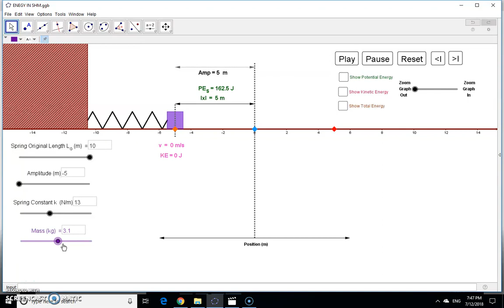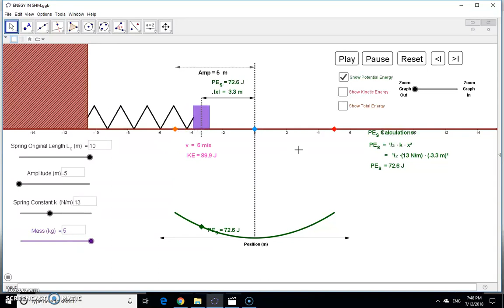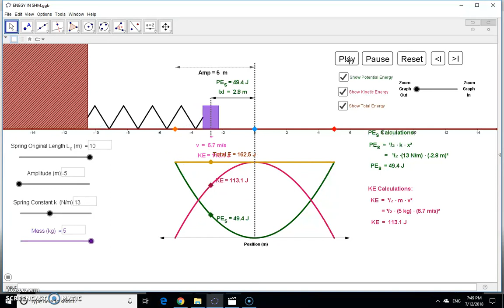Mechanical energy of a harmonic oscillator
Showing kinematics of SHM and kinetic energy , potential energy graph of an oscillator.